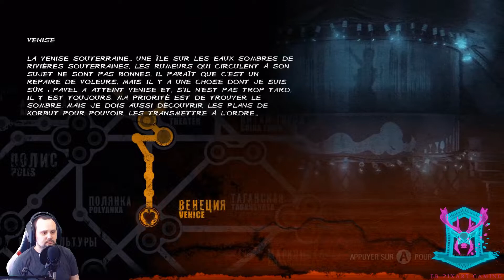[Lets Play #07] Metro Last Light Redux : les bandits !!!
Bonjour à tous et bienvenue sur cette vidéo Let's Play de Metro Last Light Redux !!! Je finis donc de descendre la rivière aux crevettes pour arriver dans un repaire de bandits. Un "superbe" endroits pour faire ses courses et ainsi récupérer des munitions. Au passage, j'arrive à retrouver Pavel le traitre qui nous en dit plus sur ses ordres ainsi que le plan de ses supérieurs, ce qui explique aussi sa trahison.

🔔🔔 à activer la cloche pour savoir quand mes prochaines vidéos sont en ligne 🔔🔔

Bon visionnage !! ^^
Sommaire de la vidéo : 00:00
Lancement de la partie : 00:29
Conclusion : 20:08

👉 CONTACTER EB-Pixart

🎧 Musique du générique début & fin :

🎧Titre:  LSF 7th Gear Remix
🎧Auteur: SmallRadio